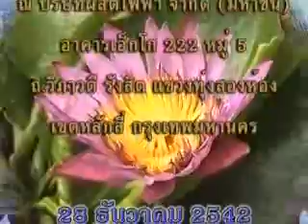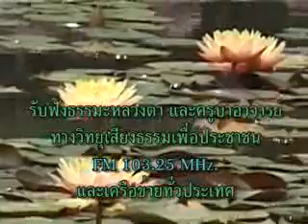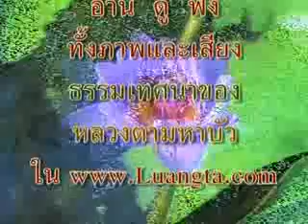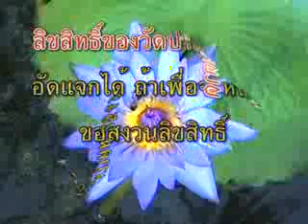ผ้าป่าช่วยชาติที่ บริษัทผลิตไฟฟ้า จำกัด มหาชน กทม 28/ 12/ 2542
พระธรรมวิสุทธิมงคล (หลวงตาพระมหาบัว ญาณสัมปันโน) ณ ห้องประชุมสายสัมพันธ์ ชั้น 9 บริษัท ผลิตไฟฟ้า จำกัด (มหาชน) อาคารเอ็กโก 222 หมู่ 5 ถ.วิภาวดี รังสิต แขวงทุ่งสองห้อง เขตหลักสี่ กทม. เวลา 10:30 น.